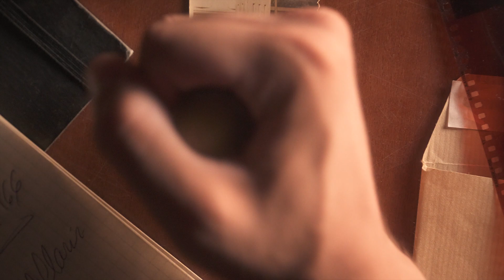O RIZO - TRAILER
Xosé Manuel Arias, alias "O Rizo" fue un famoso fotógrafo "de rúa" que se hizo famosos al retratar la alegría de la gente en la Ourense de aquellos tiempos tan difíciles de mediados del siglo XX.